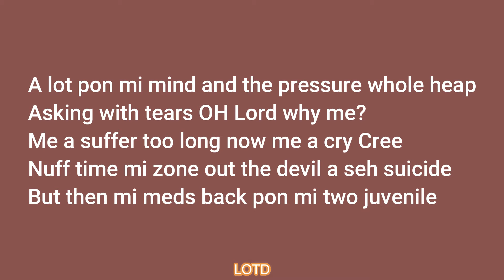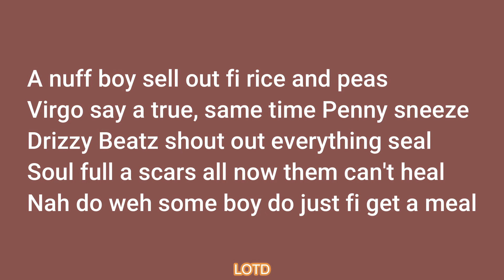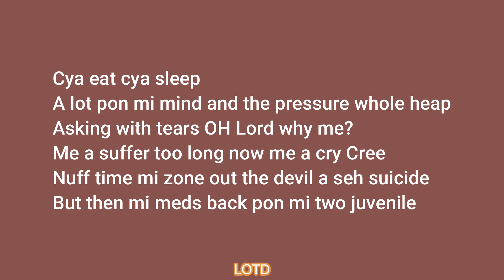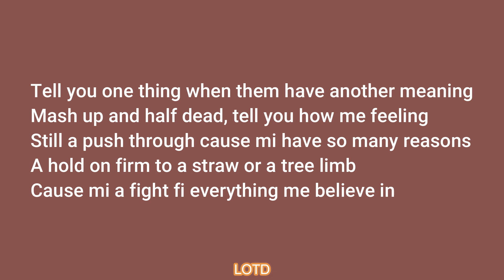Shabako - Faith (Lyrics Video)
Produced by LiveWyah Records / OH Canada Productions / 1 Family Records